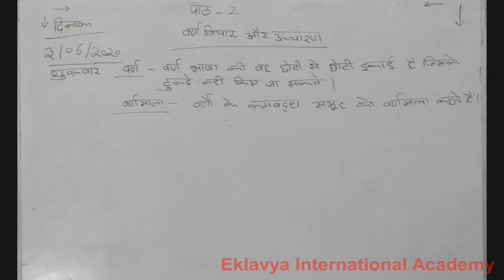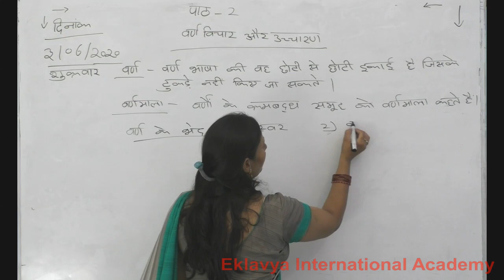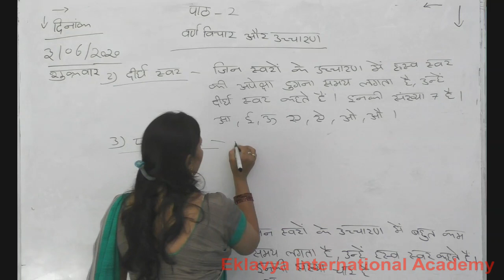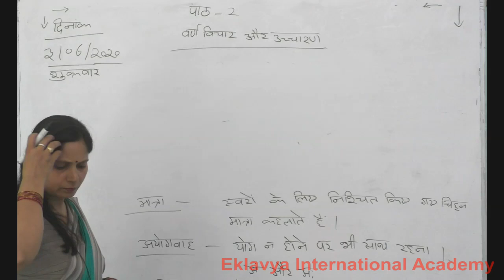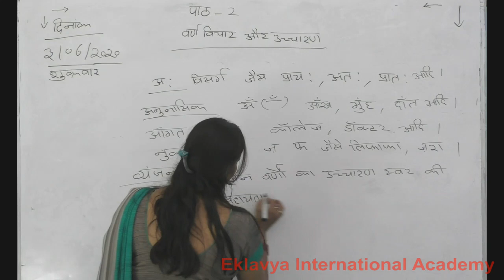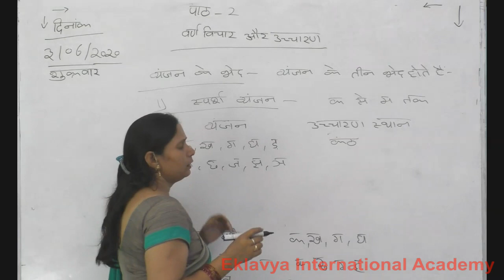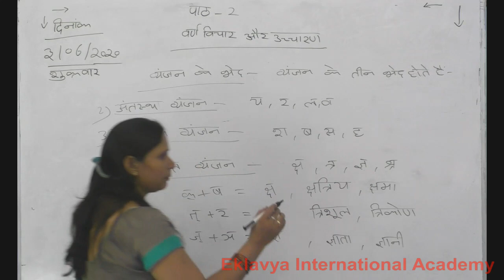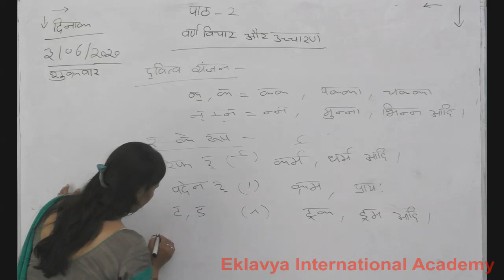VI & VIIHindi Grammar varn vichar complete